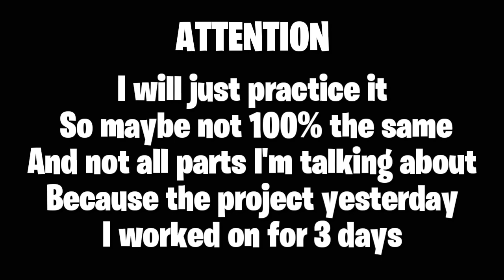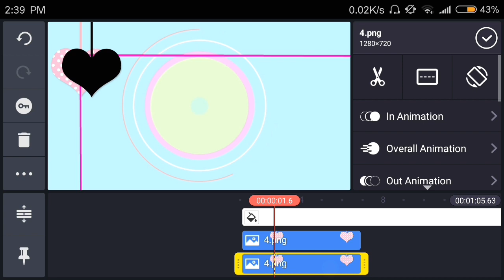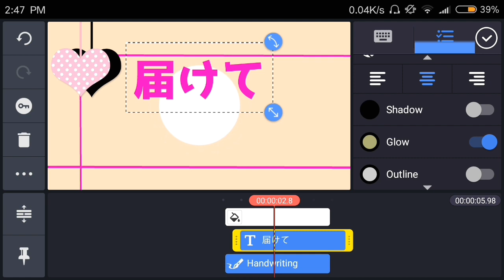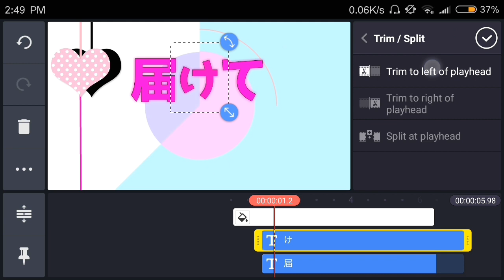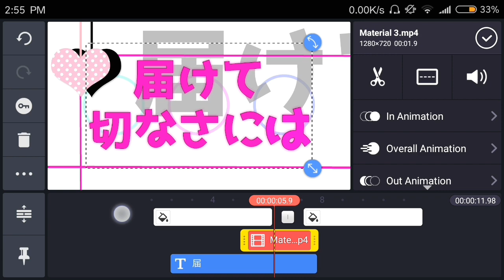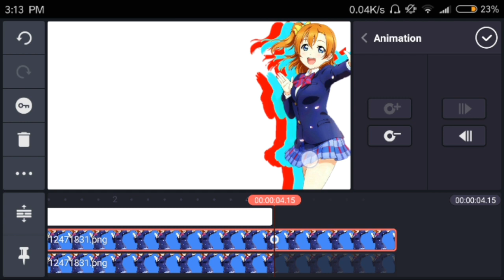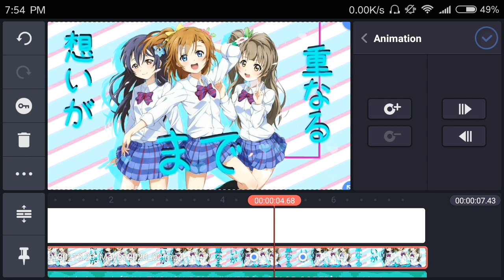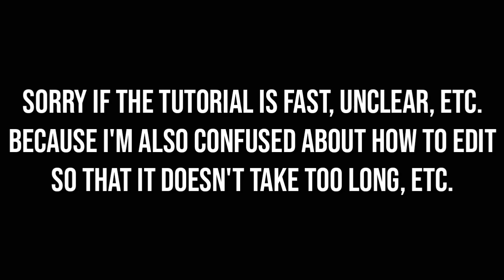Tutorial AMV Candy Style | KineMaster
also leave likes and comments here✌✌✌

Material

not use semawur, toneden, safelinku etc.
directly to mediafire

Note:
-zip file, so you extract it first

Information

genre: Music, Slice of Life, School

old style candy vending machines
candy style wrapping paper
candy word style
candy writing style
candy styl warchin
southern style candy yams
southern style candy yams recipe
3 style candy